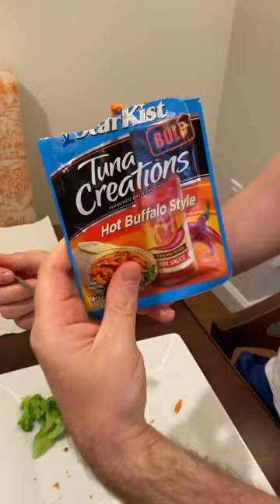Buffalo Tuna Food Review